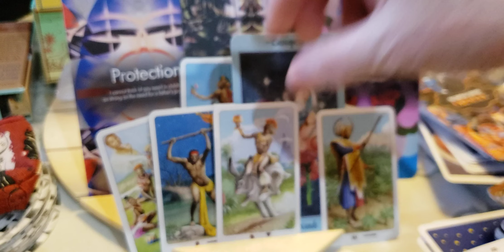Sagittarius ♐ 🏹 Part2 She's a superfreak! Sagittarius moon energy. September reading.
link to part1 (uploading)

spontaneous
adventurous
healthy competition
patient
kind
enthusiastic
giving